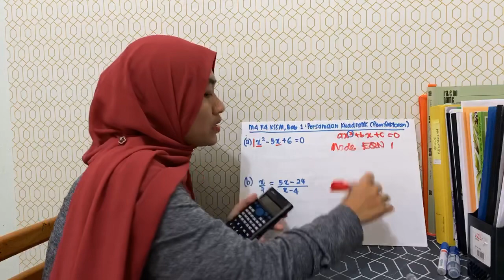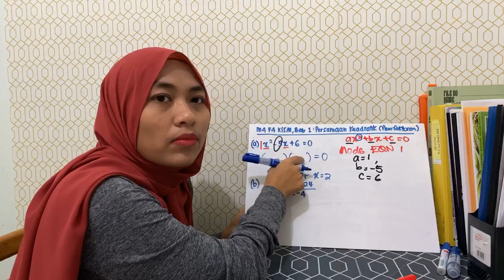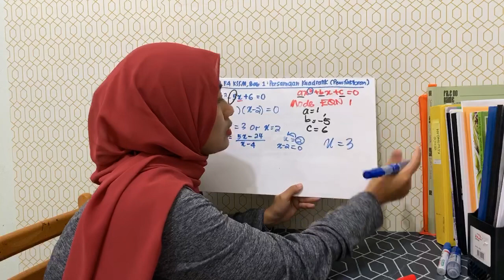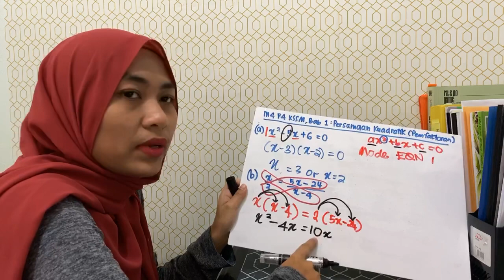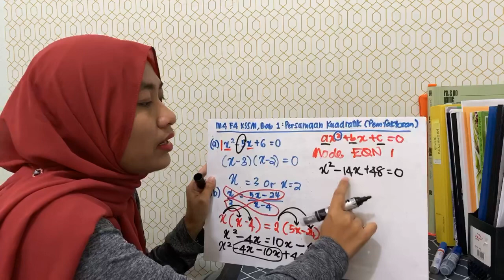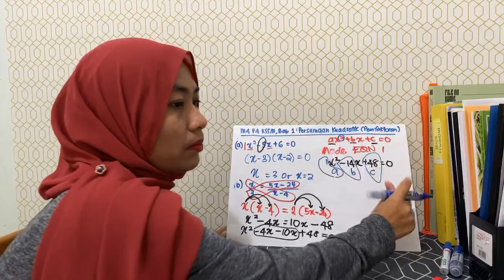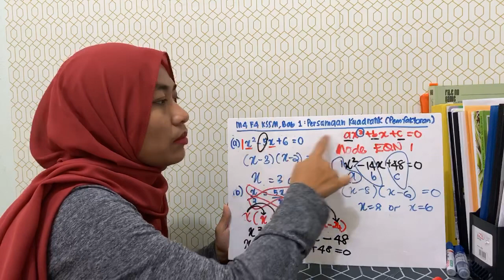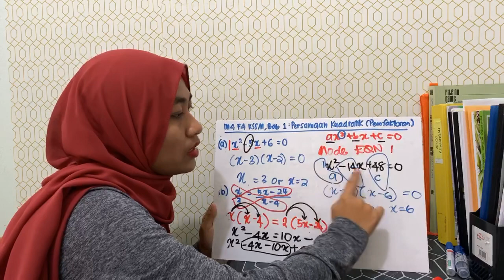Punca Persamaan Kuadratik KSSM Matematik Tingkatan 4 (Root of quadratic equation)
Mahu kelas online?

🏤 Alamat:
Tutor A+ New Zealand (TANZ)
2nd floor, Blok A2, Lot 8, Lorong Palm Square, 89600 Papar, Sabah

🎗Terdapat banyak video2 ilmiah & tips menjawab peperiksaan di FB page TANZ

JOM FOLLOW TANZ di Facebook Page, Instagram, Youtube